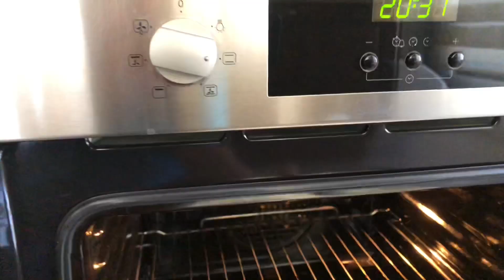Cassava cake || Special recipe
INGREDIENTS
2 cups cassava (grated)
1/2 cup evaporated milk
1/2 cup condensed milk
1/2 cup coconut milk
1 egg
3 tbsp melted butter or (margarine)
1/2 tsp vanilla
1 tbsp sugar
1/2 cup cheddar cheese(shredded)

1/4 cup coconut milk
1/4 cup condensed milk
1/4 cup evaporated milk
3 tbsp butter or (margarine)
1/4 cup shredded cheese (optional)